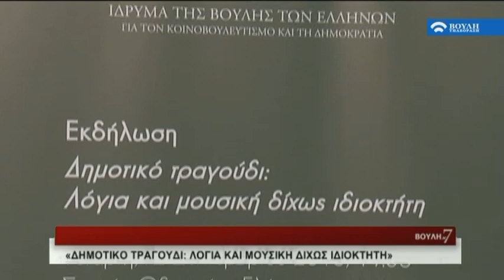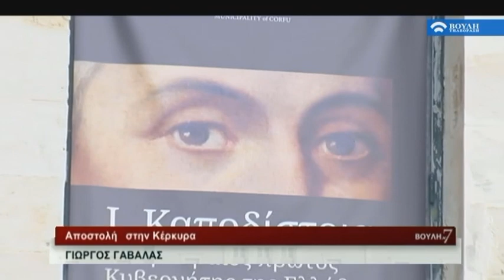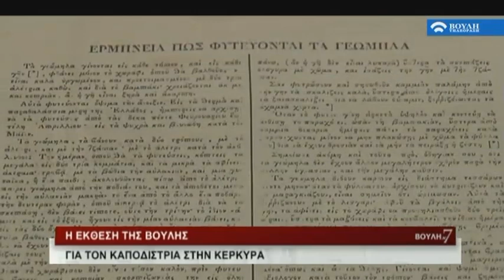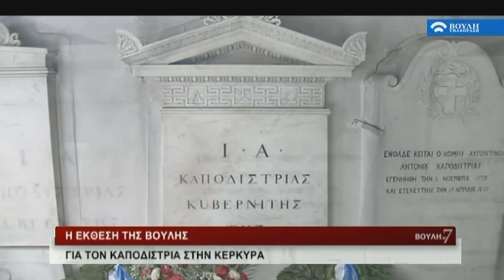Βουλή επί 7 (15/09/2018)